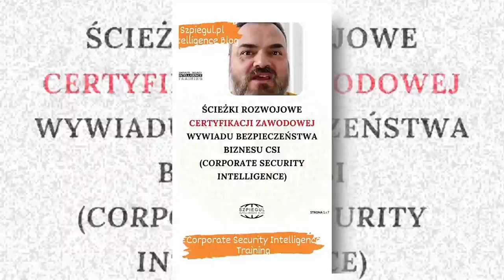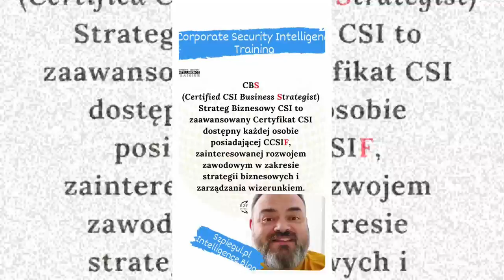Rozwojowa Certyfikacja Zawodowa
Ponieważ często padają pytania o Certyfikaty CSI w tym krótkim filmiku wyjaśniam jakie są ich rodzaje 😉 Więcej na temat certyfikacji przeczytasz pod adresem

Zapraszam!

Jeśli spodobał Ci się ten odcinek, to zapraszam do lajkowania oraz komentowania!

Jeśłi dołączysz do Odbiorców Newslettera to przy okazji otrzymasz darmowy (mój własny) autorski eBook w PDF
"Tajna Kanwa. O "Kanwie wywiadu agenturalnego" autorstwa Aleksandra Iwanowicza Kuka".

A jeśli jesteś zainteresowany tym, co robię zawodowo w zakresie Wywiadu Bezpieczeństwa Biznesu CSI (Corporate Security Intelligence) - to zapraszam na stronę